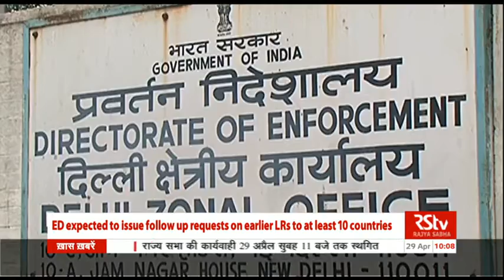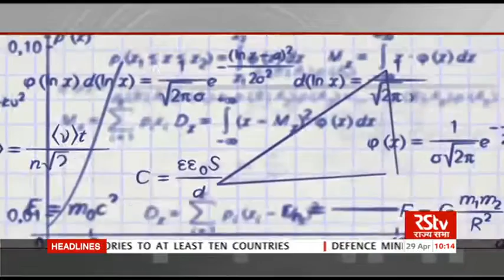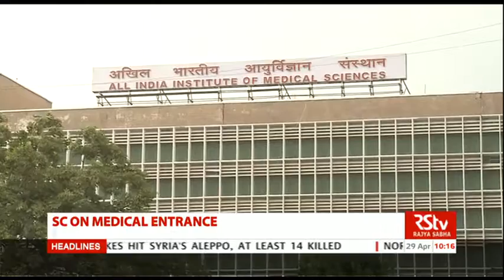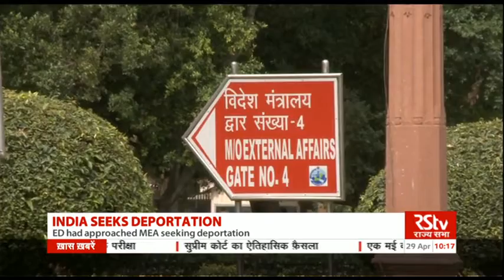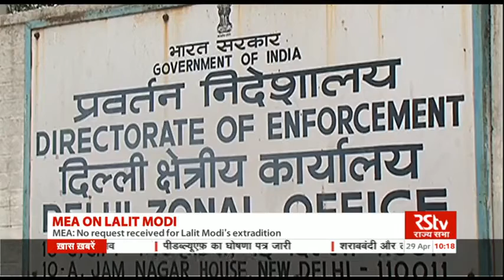English News Bulletin – Apr 29, 2016 (10 am)